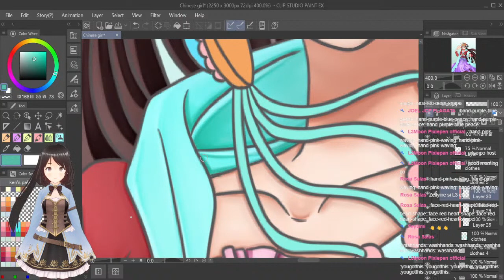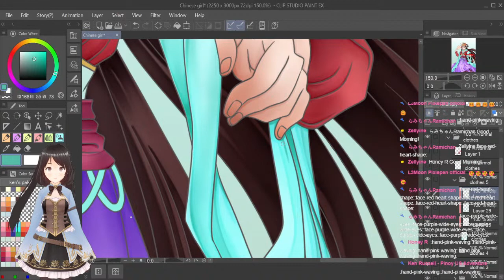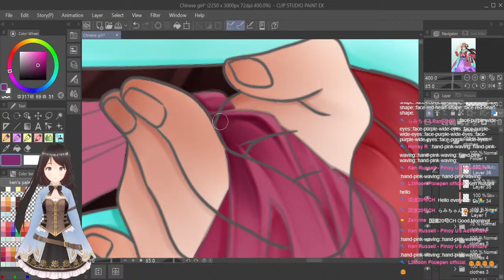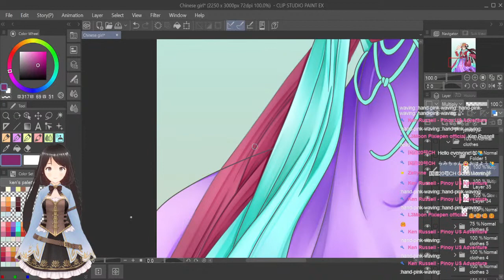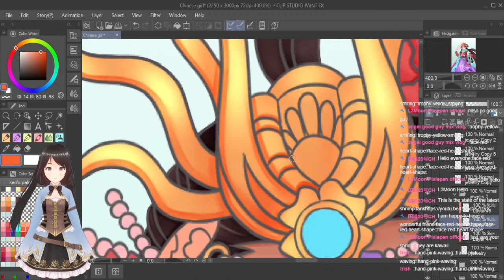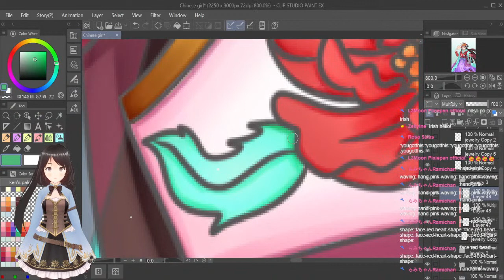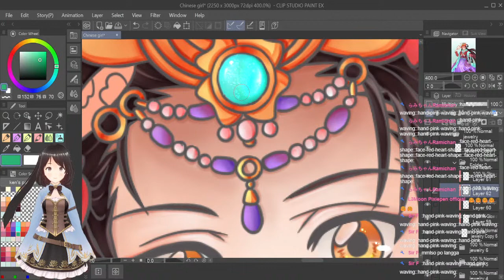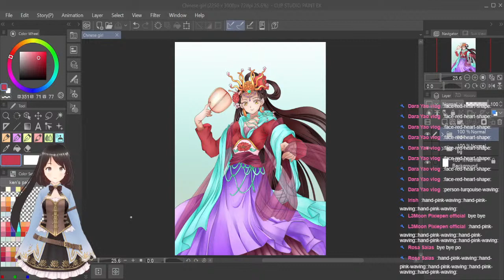Morning Stream Digital Paint with Me 3 (Chinese girl part 3) 060723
Art by Yeno Arts
Paint by Zelle Art